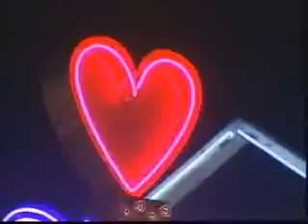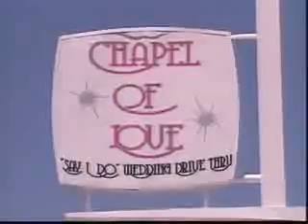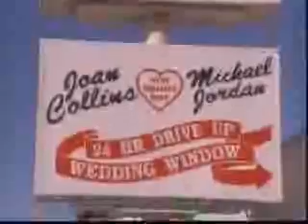Place To Get Married2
Top 10 Place To Get Married